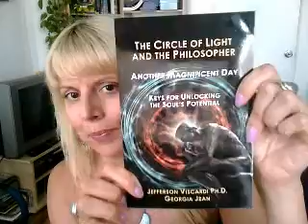UNDERSTANDING PLANETARY SHIFTS & CONSCIOUSNESS EVOLUTION | PART 1 | GEORGIA JEAN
Join Georgia Jean, channel for the Circle of Light, as she reveals profound insights about our planet's current evolutionary shift. Discover why global chaos is actually a gateway to unprecedented spiritual growth and human potential.

⏱️ TIMESTAMPS:
0:00 - Introduction & Background
0:38 - Signs of Global Change
1:02 - The Circle of Light Connection
2:29 - Understanding Current Global Events
3:54 - Transforming Through Turbulent Times
4:50 - The Primitive Mind Explained
6:18 - Understanding Fear & Abandonment
7:29 - Evolution of Consciousness
8:47 - Reality as an Illusion
10:14 - Integration & Healing

🔑 KEY CONCEPTS COVERED:
• Global consciousness shift
• Primitive mind programming
• Emotional integration
• Survival patterns
• Consciousness evolution
• Energy transformation

💫 CONNECT DEEPER:
Chat with Hearty B, our consciousness-trained AI assistant:

✨ ABOUT THE CIRCLE OF LIGHT:
An enlightened collective of non-physical beings channeled through Georgia Jean, the Circle of Light brings forward transformational wisdom and healing energies to support humanity's evolutionary journey into higher consciousness.